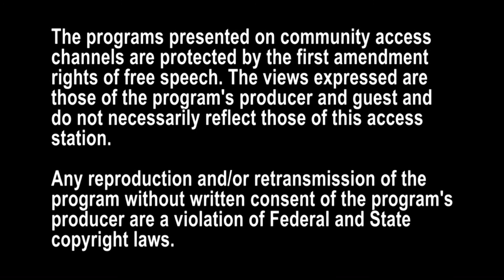The Power of Money with Michelle Graves Women and Money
Today Host Michelle Graves talks with Dr. Robert Watkins on Women and Money